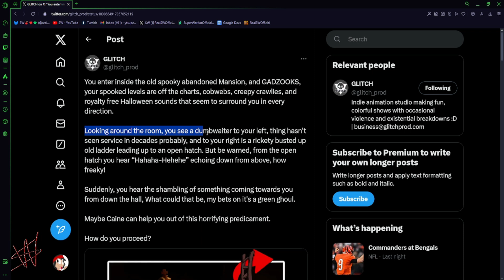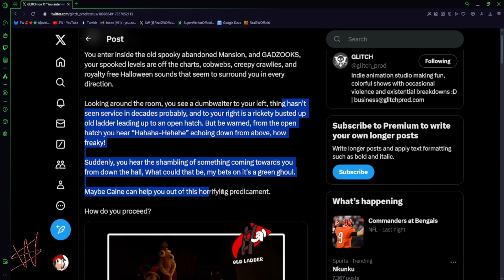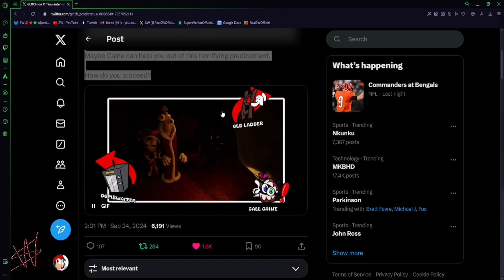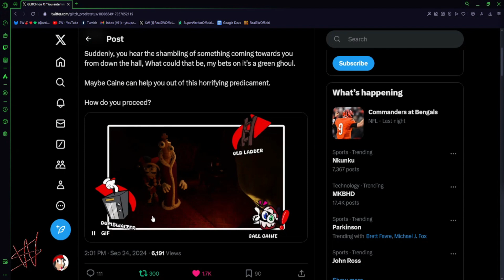Choose Your Path In The Spooky Manor - The Amazing Digital Circus Episode 3 Teaser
Pick one